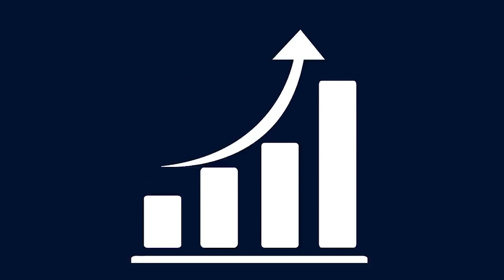Dimes y Billetes S12 - Eduardo Espinosa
¿Cómo montas una productora? ¿La universidad es para todos? ¿Cómo se llevan las finanzas de Leyendas Legendarias? En este episodio hablamos con Eduardo Espinosa "Lolo" host de El Dollop, Leyendas Legendarias y comediante. Nos comparte cómo inició en el stand up, sus primeros pasos y las decisiones que tomaron para ser uno de los podcast más populares en México. Quédate en este episodio que te contaremos las Leyendas detrás de estos legendarios proyectos.